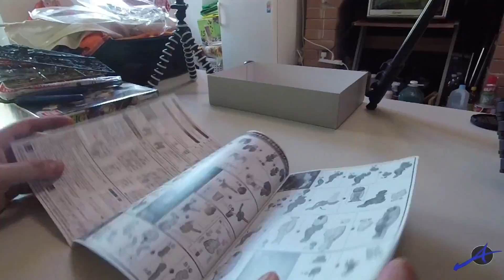Creiamo un GUNPLA Gilgamesh!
Fan di gundam e di final fantasy, unitevi!
Oggi realizzeremo un gunpla (modellino della serie gundam) in scala 1/144 ma con i colori di Gilgamesh, un personaggio ricorrente della serie videoludica di final fantasy!